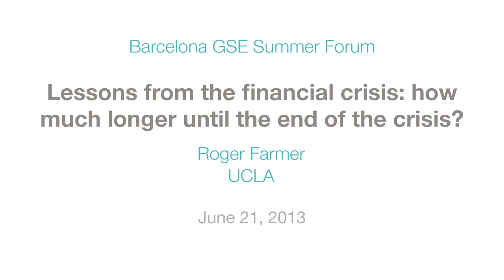Roger Farmer (UCLA) - Roundtable on financial crisis - Barcelona GSE Summer Forum 2013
"I think that learning how to control financial fluctuations as an alternative to traditional fiscal policy is the way to prevent this kind of crisis from affecting us so badly in the future."

Roundtable on Lessons from the financial crisis: how much longer until the end of the crisis? - Barcelona GSE Summer Forum 2013

The Barcelona GSE Summer Forum is a series of independent workshops and policy events that cover the main fields of Economics. The objective of the Summer Forum is to bring top researchers from around the globe to Barcelona to debate the present and future of the frontier of knowledge in Economics.